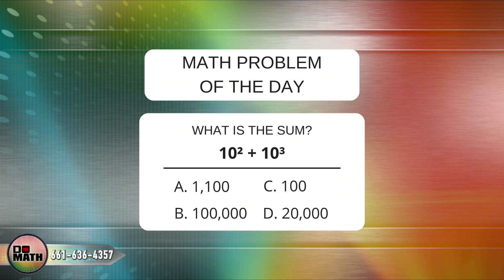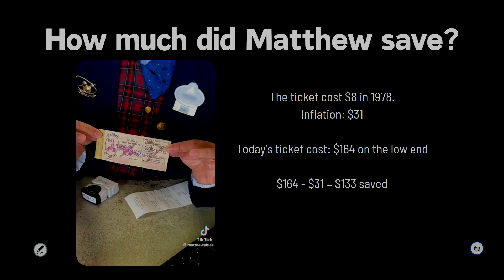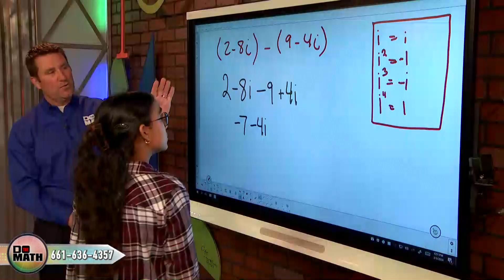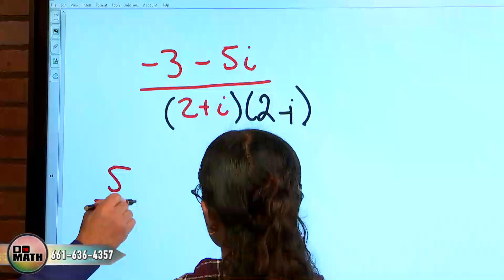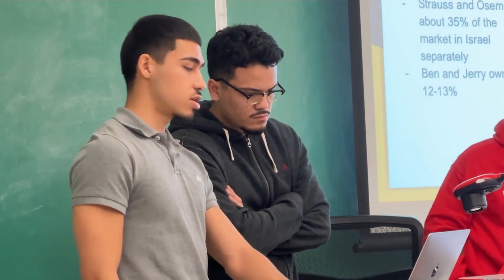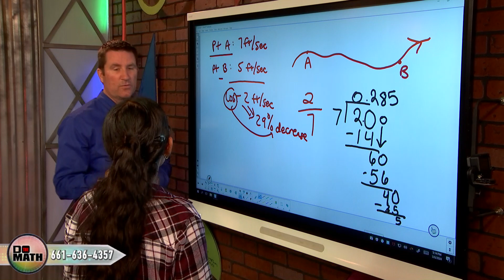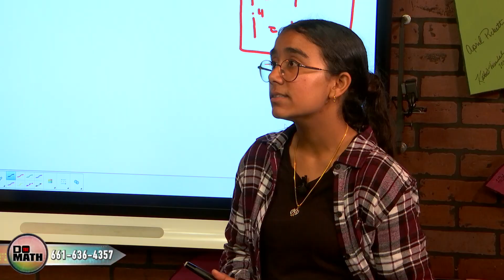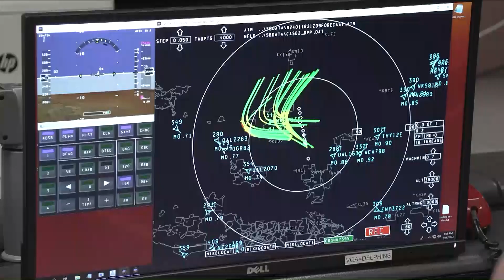DO THE MATH - March 6, 2024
Mike and Scott work in-studio with Independence High School freshman Jasmine; oil pressure is the topic of another edition of "Math Under Pressure"; another great "Career Pathways in Kern" profile - this time, Tim Ellis' art classes at Frazier Mountain High School; options are always on the table as we profile another California State University destination - this week, CSU East Bay.